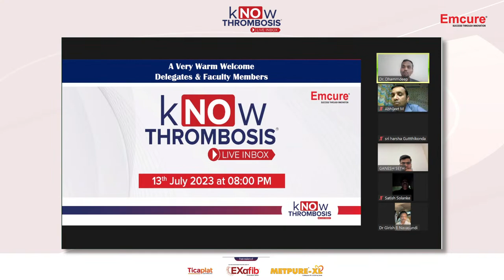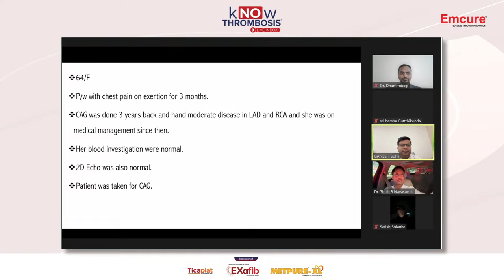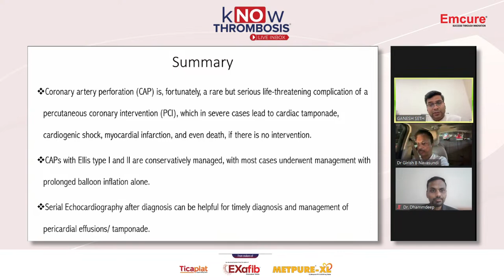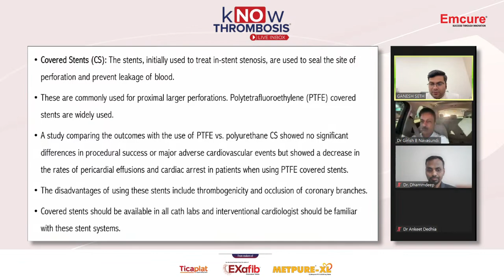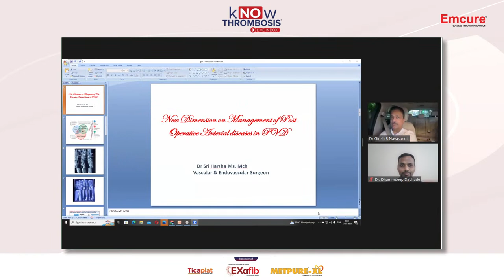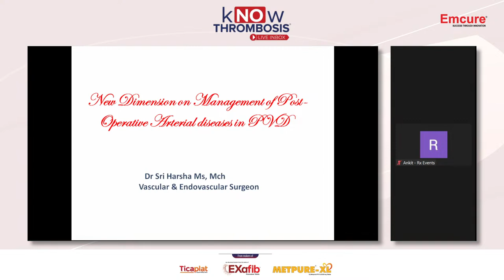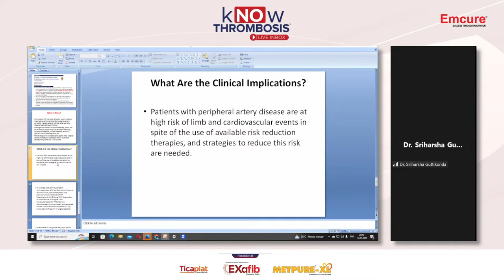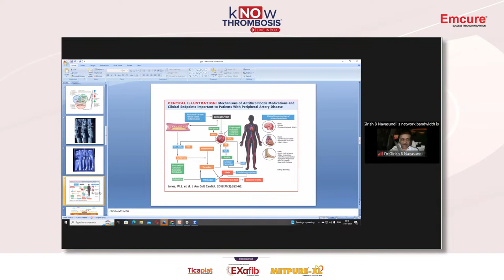Emcure KT Workshop